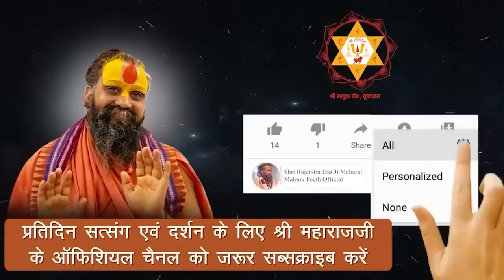आने वाले हिन्दू नववर्ष पर ये कार्य जरूर करें | वर्षभर बीमार नहीं होंगे ये है उपाय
यदि वर्षभर बीमार नही होना चाहते तो वर्ष के प्रारंभ में ही करें ये कार्य।

Address:-
Shree Malook Peeth Sewa Sansthan Nyas
212, Vansivat, Vrindavan, Mathura (UP) 281121